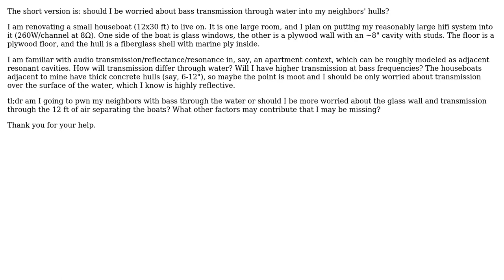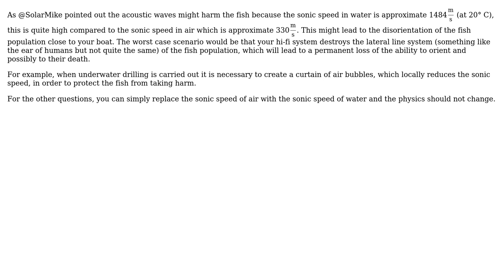Acoustic transmission through houseboat hulls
With thanks & praise to God, and with thanks to the many people who have made this project possible! You are responsible for your own actions.